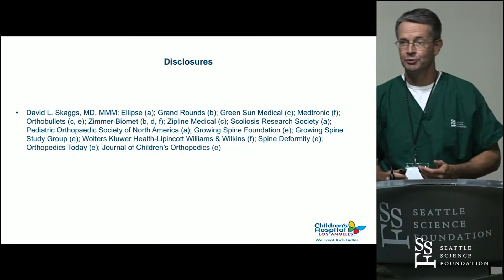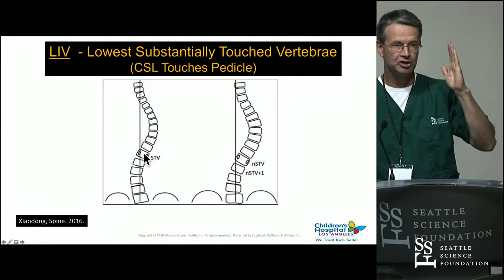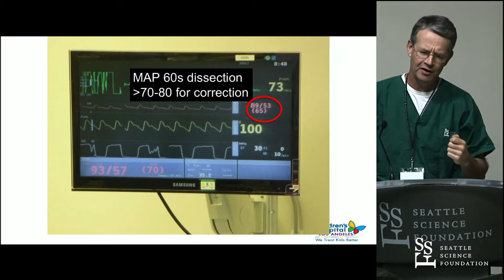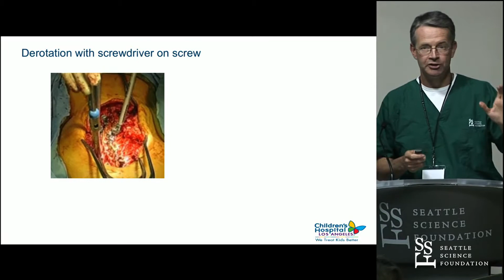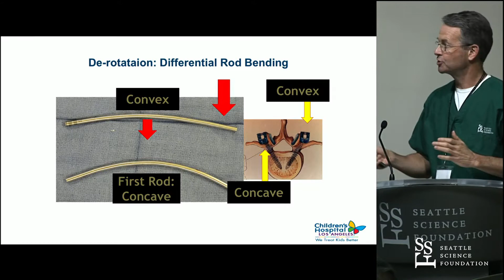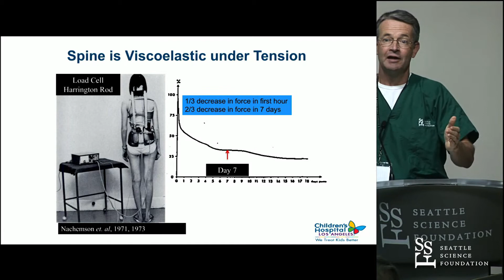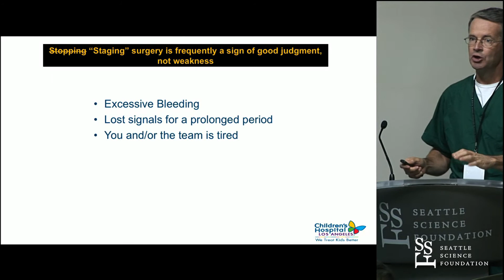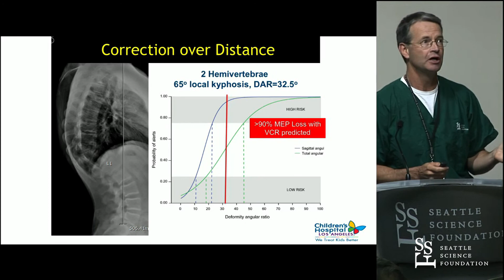New Approaches in Adolescent Deformity Correction Surgery - David L. Skaggs, MD